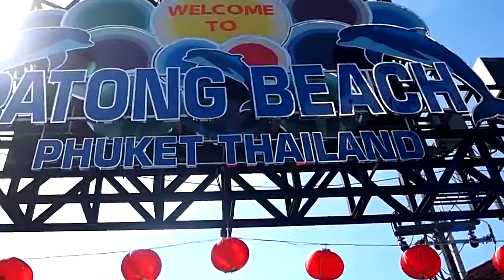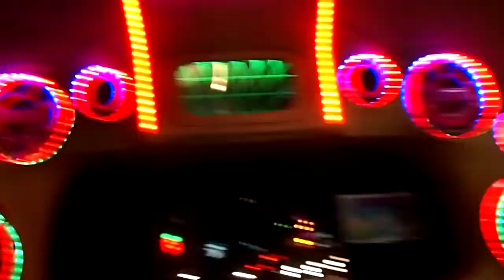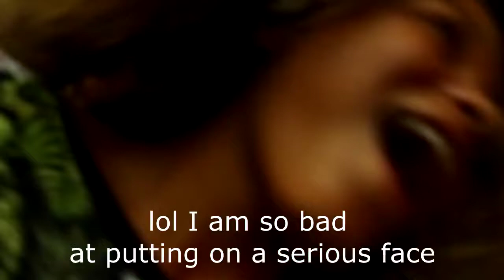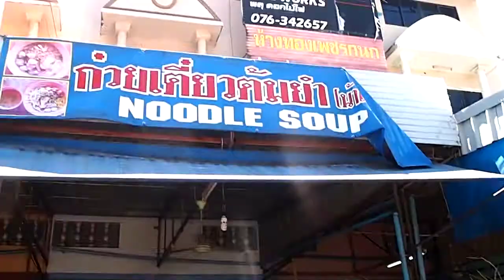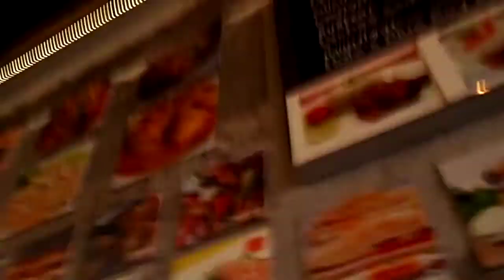exploring PATONG beach & BANGLA ROAD phuket thailand || TRAVEL VLOG SILVANA ELSTAK 008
XO,

Silvana